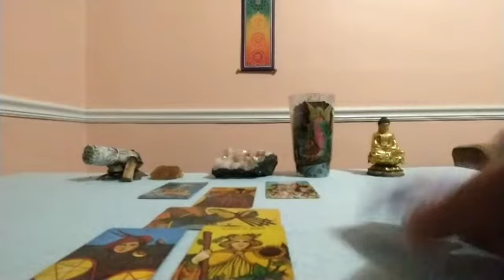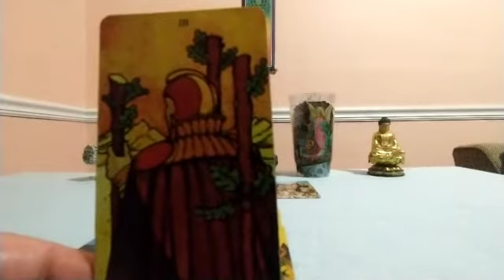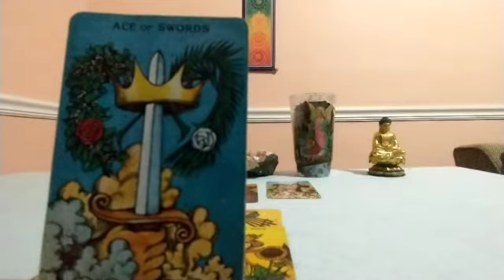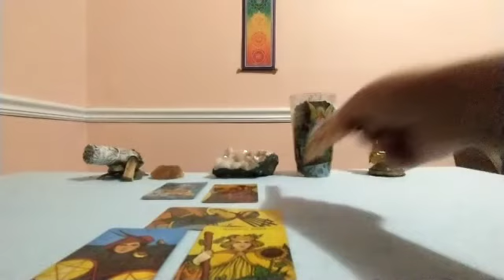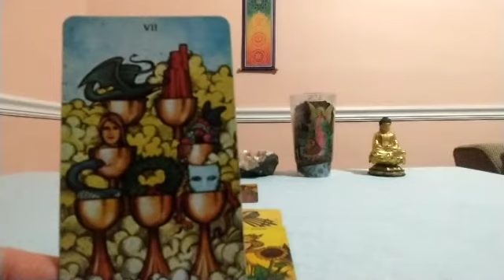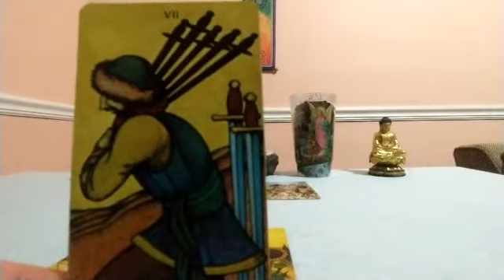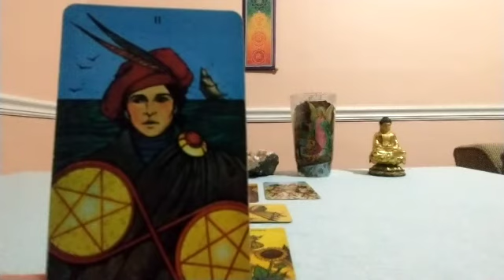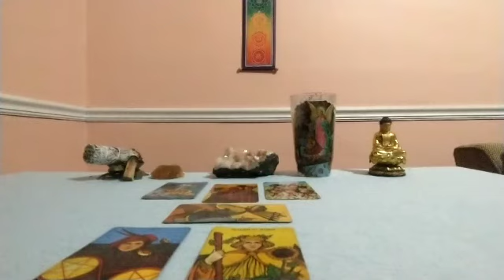Aries April 2021 Tarot Reading: You Can See Clearly Now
Happy Birthday, Rams!

Happy Birthday, Rams!